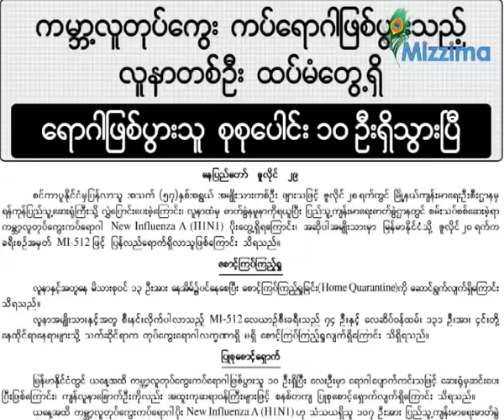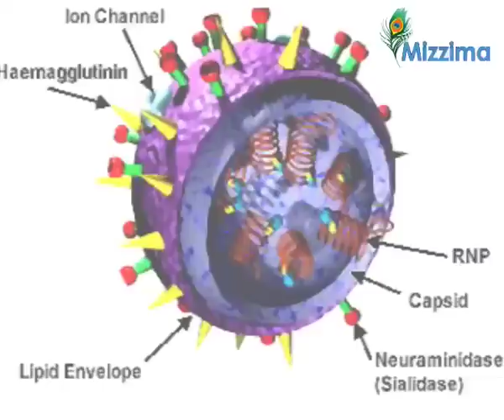More A (H1N1) test positive in Burma